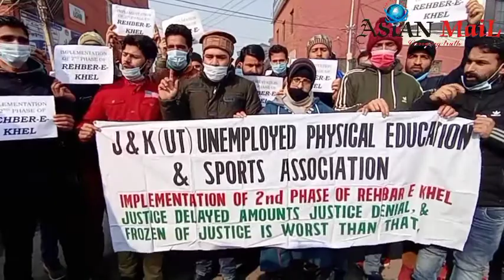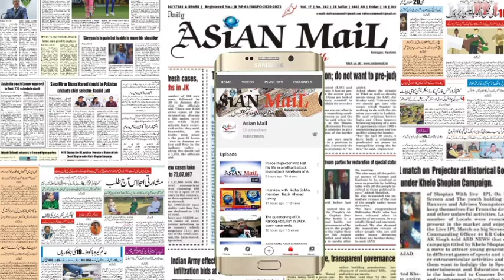J&k Unemployed Physical Education & Sports Association held protest at press enclave Srinagar